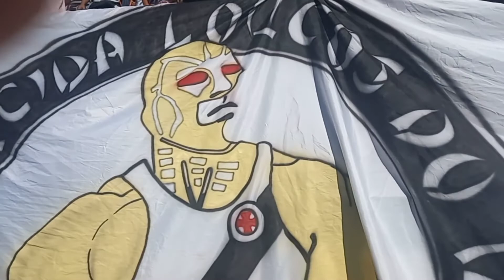ajax 2x2 vasco vila galvão( semi final copa Real Sports)